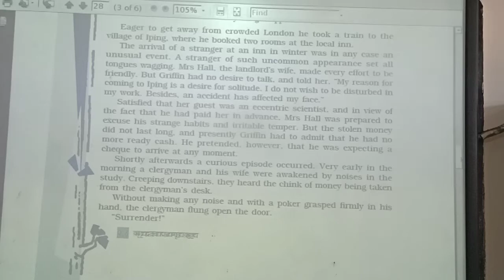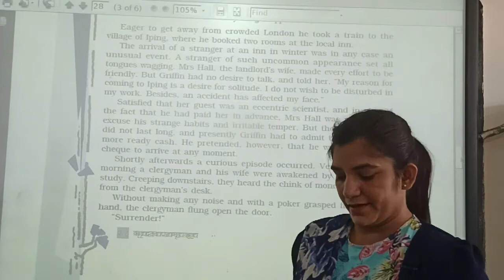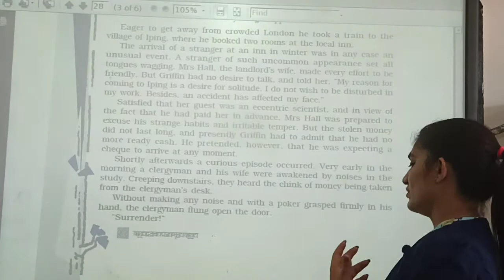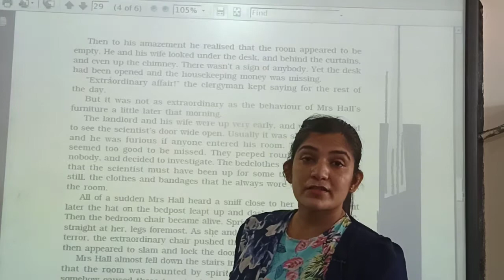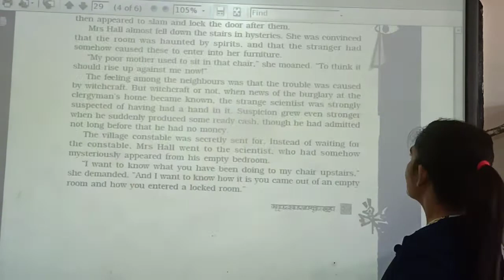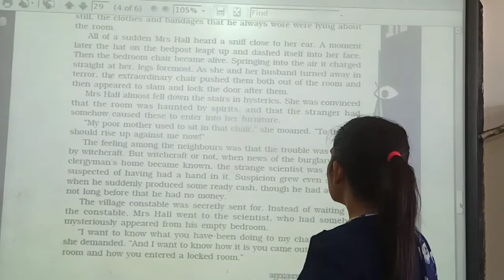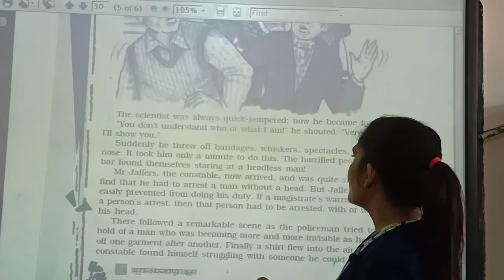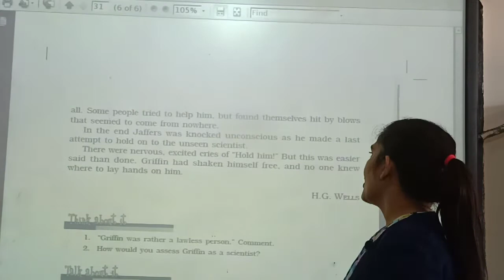Class - 10 Chapter No - 5 part - 2 Footprints without feet